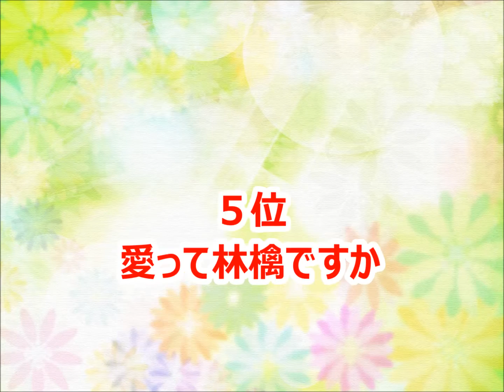【岡本舞子】カラオケ人気曲トップ10【ランキング１位は!!】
岡本舞子さんのカラオケベストランキングです。（おすすめ）

ナツオの恋人ナツコ
桜吹雪クライマックス
ロマンスしたい
夜のアリア -Starlight Dreaming-
さよならペガサス
素敵なフラッパー
愛って林檎ですか
ハートの扉
恋にエトセトラ
ロマンチックがもの足りない
見知らぬ国のトリッパー
11月のソフィア
憶病なヴィーナス
ファッシネイション
ラブリードリーム
ファンレター
冬が終わるまで
エデンの園